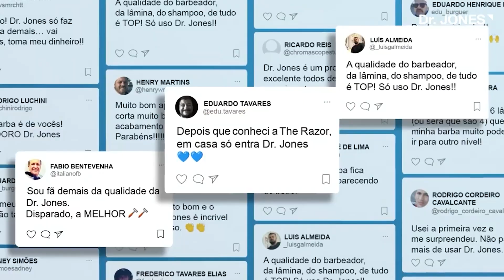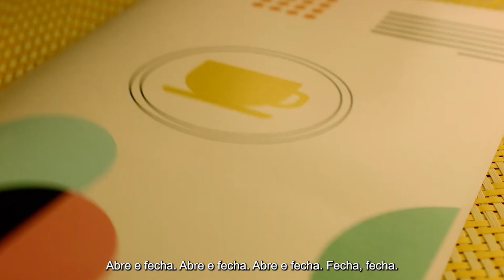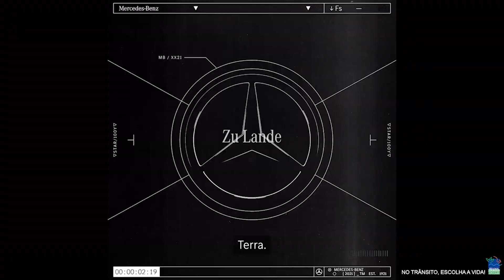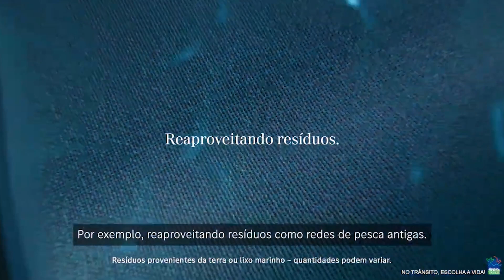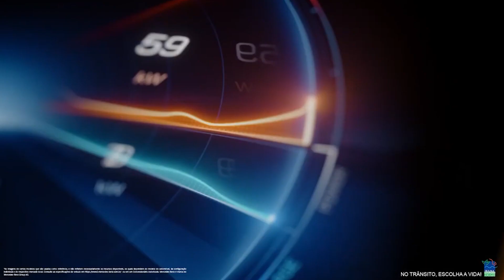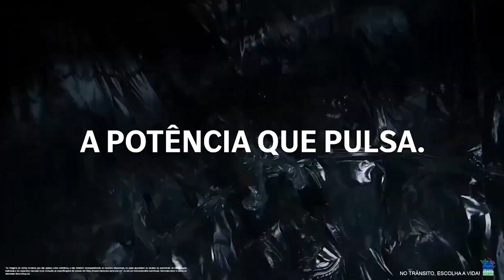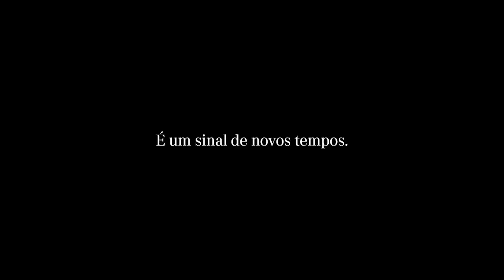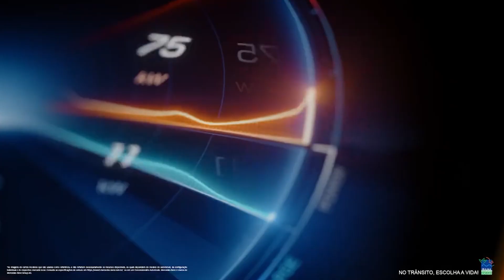Mercedes Benz, do primeiro carro aos dias de hoje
Canal Markket e Grandes Nomes da Propaganda, juntos!